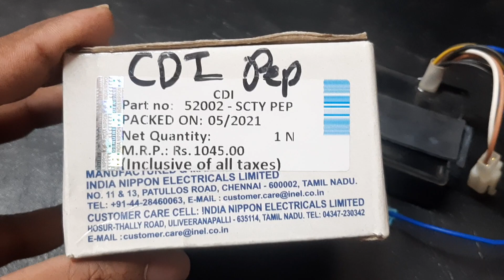TVS scooty pep CDI unit price India nippon best quality 👌